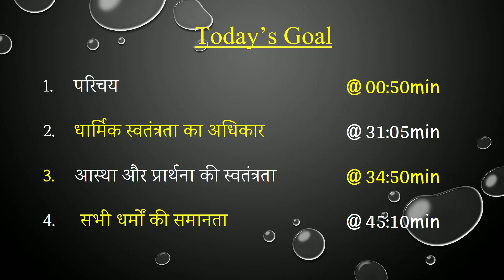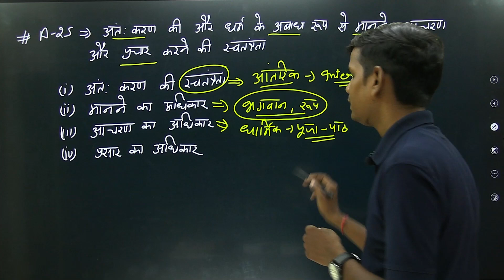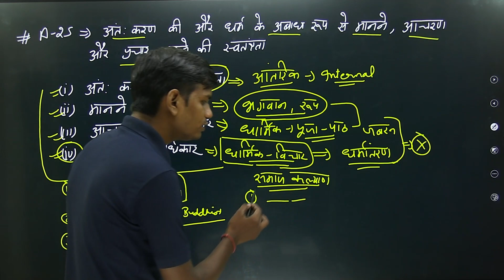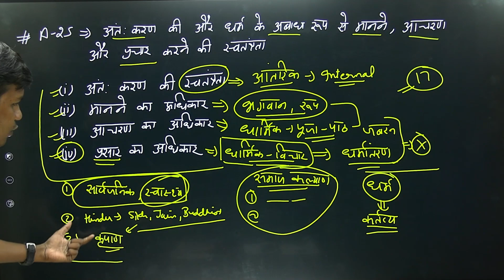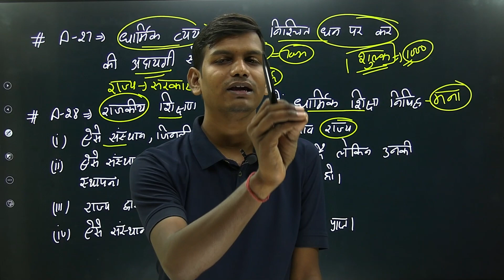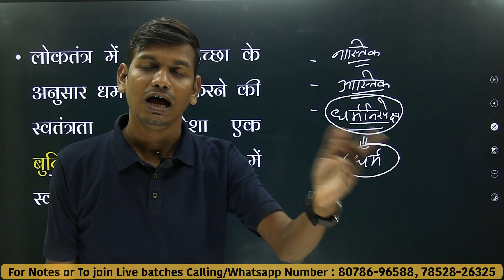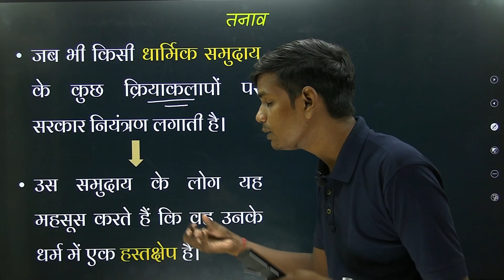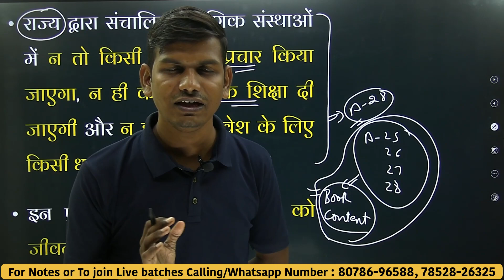L-6, धार्मिक स्वतंत्रता का अधिकार | अध्याय-2 भारतीय संविधान में अधिकार | राजनैतिक विज्ञान |कक्षा-11